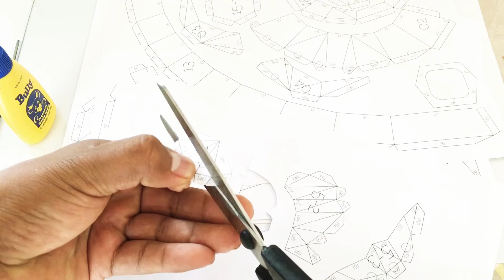Como Hacer Olaf PAPERCRAT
.•.•.•.•.•.•.•.•.•.DESCRIPCIÓN.•.•.•.•.•.•.•.•.•.•

En esta ocasión te muestro como hacer una figura de Olaf de la película Frozen echo de Papercraft